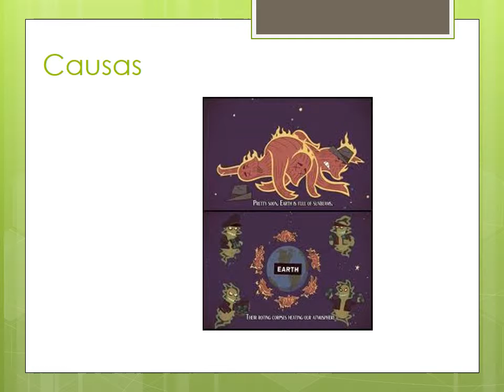Que tal si la capa de ozono